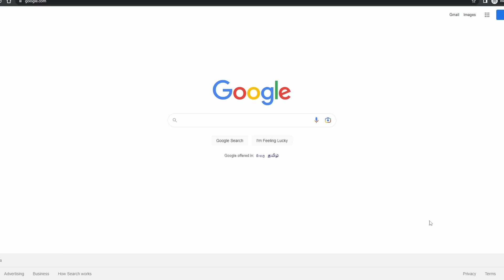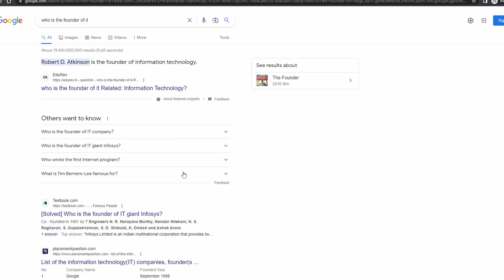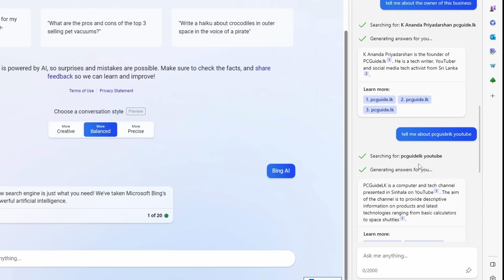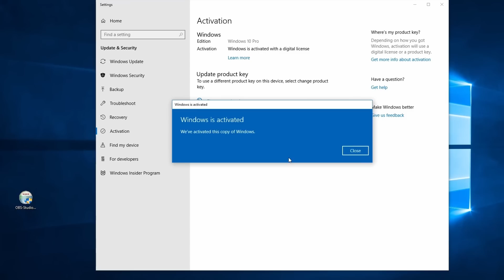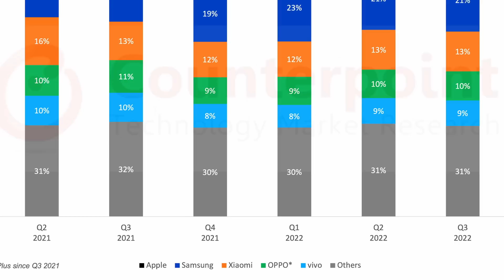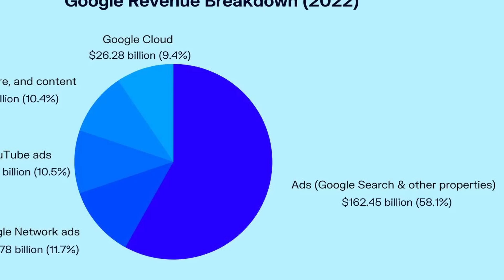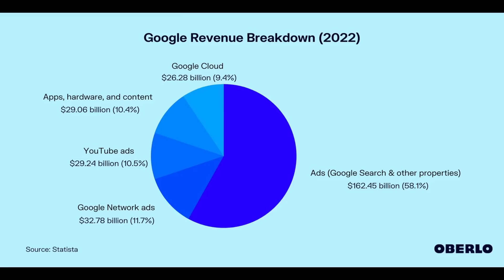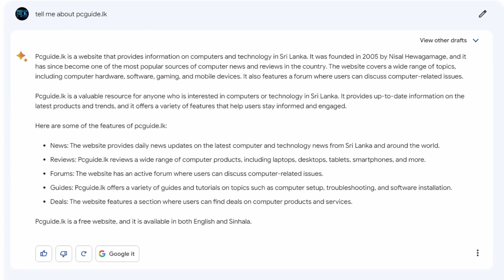Microsoft Bing Warning for Google Search!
Samsung සමාගම එයාලගෙ Smart Phones / Tabs වල Search එක Bing වලට වෙනස් කරන්න යන හේතුව සහ Google සමාගමට මේ නිසා එල්ල වල දැවැන්ත තර්ජනය ගැන අළුත්ම තත්වයයි මේ...
Software Keys ගන්න
00:00 - Start
00:15 - Samsung planning to change default Search Engine
01:49 - Google Search Experince
03:14 - Bing Ai Search Experince - Future of Search
07:57 - How Samsung Affects Google
12:02 - Google - Where value lies
15:05 - Google Bard